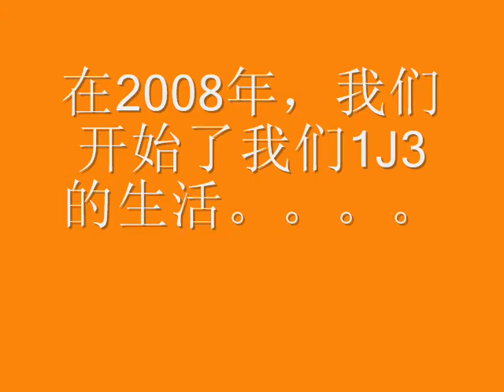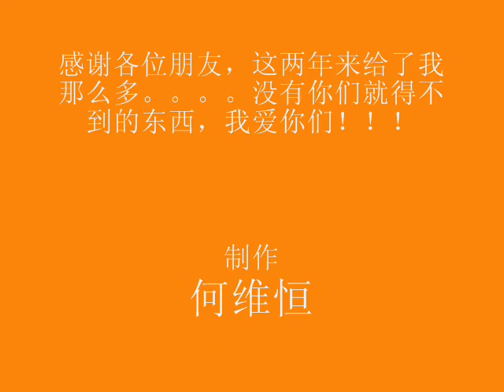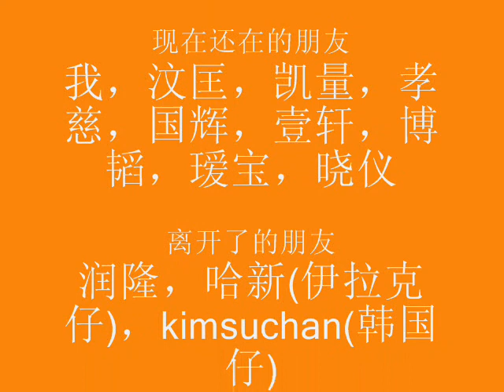2007 2008培南独中校园生活纪念册ER&1J3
我们每张照片一张不漏的弄成的，就是说，这里包含了我们在2007年的ER和2008年的1J3生活的点滴。。。。。。。。。。感谢我的朋友，这几年一直都在给我笑容，你们就是我的精神粮食。。。。。。。。。。。。。。最后送你们一句：我永远永远都爱你们！！！！！！！！！